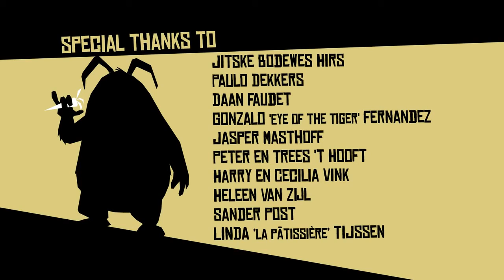Little Quentin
Little Quentin/Mały Quentin dir. Albert 't Hooft & Paco Vink
2010 Holland, 9 minutes

MURDER IS NO CHILD'S PLAY!

Little Quentin tells the story of an oversexed bunny, a murder,
a cover up and the discovery of a terrible secret.

[PL] Historia o nadpobudliwym seksualnie króliku, zatuszowanym morderstwie i odkryciu szokującej tajemnicy.

Directed by Albert 't Hooft & Paco Vink
Art Direction: Paco Vink
Animators: Paco Vink, David de Rooij, Jelle Brunt, Yi 'Shadow Master' Zhao.
Coloring: Albert 't Hooft, Paco Vink, David de Rooij, Jelle Brunt, Yi Zhao.
Production: il Luster Films
Executive Producers: Michiel Snijders & Arnoud Rijken
Production Assistent: Chris Mouw
Original Soundtrack by Maarten Spruijt
Foley & Mix: Jeroen & Ronald Nadorp, Bob Kommer Studios
System Administrator: Pepijn Blom
Drama coaches: Michiel Snijders & Arnoud Rijken

This film was developed with the support from The Netherlands Film Fund

Stichting il Luster Films / AniKey Animation Studios
anikey.nl
illuster.nl